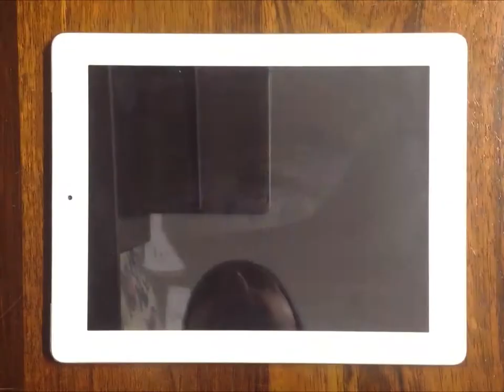Spooklands - Festival de Jogos - SBGames 2014 (Interação)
Vídeo de demonstração da interação com o jogo Spooklands, da desenvolvedora Luderia, na fase "Necrópolis". Disponível dia 21 de agosto para iOS e Android!

Spooklands é um "one-finger shooter" de sobrevivência com um controle diferenciado, para celulares e tablets. O jogador toca na tela para dar um tiro naquela direção e para se mover na direção contrária. Seu personagem está sendo cercado por monstros e você precisa sobreviver o máximo que puder sem ser pego por eles.

São três dificuldades em três temas diferentes: Amazônia, Ninho da Aranha e Necrópole. Além disso, o jogador abre 10 power-ups conforme bate metas de pontuação, que vão ajudá-lo a destruir tudo e se safar nas situações mais apertadas. Entre eles, o Punho do Poder, a Lesma Alucinógena, a Carinha Feliz e o Escudo de Madeira.

Aprenda a fazer combos, bata a pontuação de seus amigos, e tente derrotar o chefe final de cada fase para colecionar medalhas. O Curupira, a Aranha-Rainha e o Bode Demônio podem surgir quando você menos espera para acabar com a festa!

Siga a Luderia no Facebook ou no Twitter (@playluderia) para acompanhar as novidades!